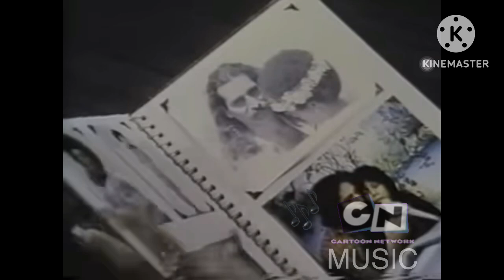Cartoon Network Music: Memory Lane by Minnie Riperton (From The Amazing World Of Gumball)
Minnie Julia Riperton Rudolph (November 8, 1947 - July 12, 1979) was an American soul singer best known for 1975 single for “Lovin’ You”.